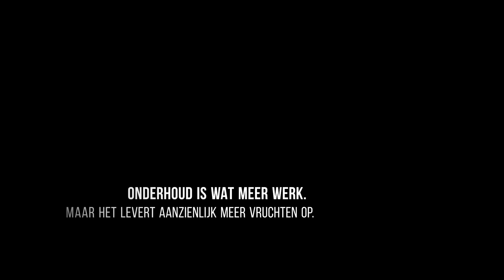Onderhoud peperplant. Fatalli White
Ik was bezig met de simpel onderhoud van mij white fatalli.

Er werd me vaker gevraagd wat ik allemaal doe om de planten in top conditie te houden.

Dus vandaar

Voor meer informatie of vragen meld je aan op mijn Facebookgroep Dutch Pepper Lovers.